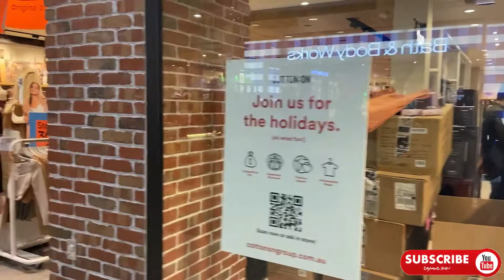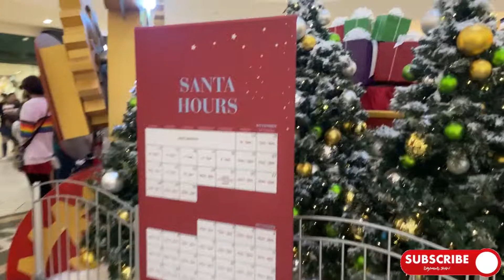Vintage Faire Mall Tour | Modesto Business Shopping | Shop Local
This video takes you on a tour of the Vintage Faire Mall of Modesto California. Enjoy your shopping time at local shops in Modesto California.

I am a lawyer and a business owner in California (United States of America) by profession. This is my family vlog. I like to video blog and create informative content to spread the knowledge and views beneficial to others. You can comment on this video for your suggestions or questions.

vintage faire mall shopping, vintage faire mall deals, vintage faire mall kid's club, mall santa claus, vintage faire mall special, shopping in modesto